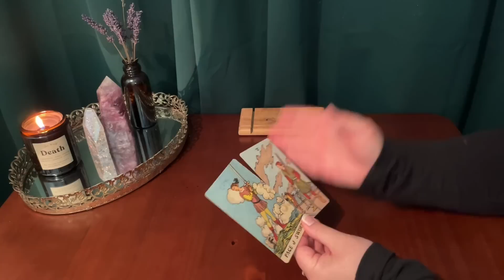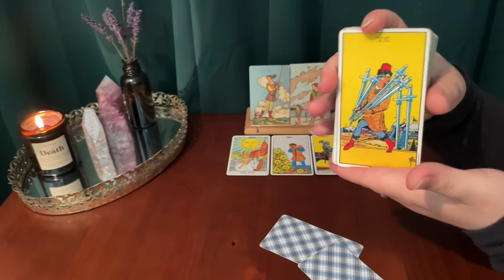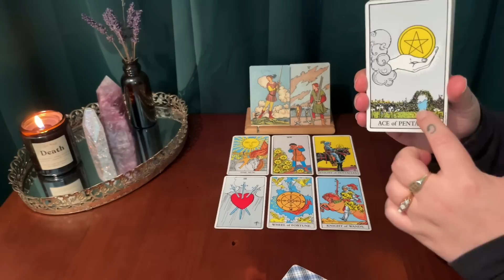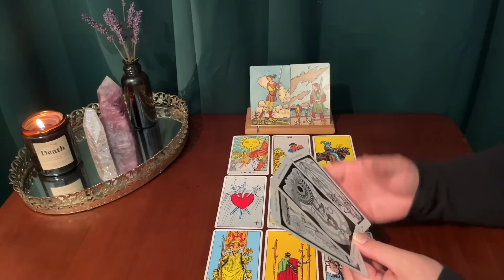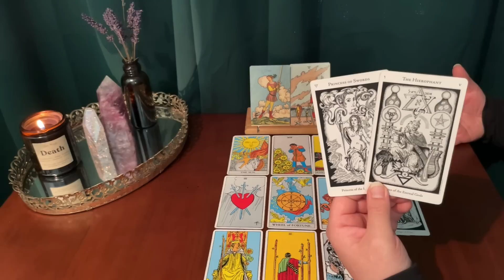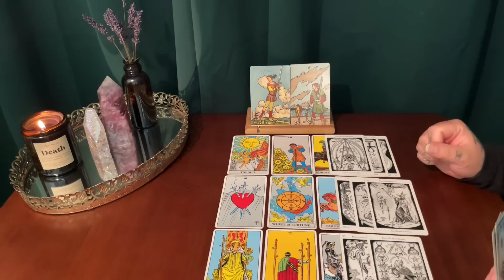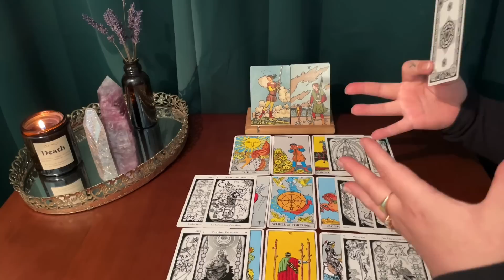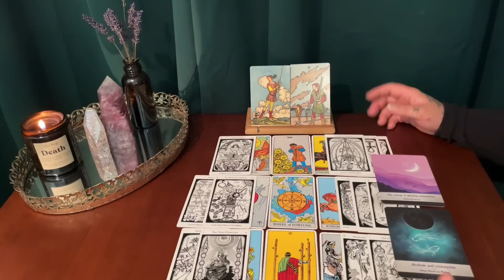VIRGO ~ SERIOUS BREAKTHROUGH.. IT'S ABOUT TIME ! 🗣🔥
This is your bonus tarot reading for Virgo sun, moon, rising & Venus! Thank you for your constant support Virgo !

*** TAROT DECKS USED IN THIS VIDEO :

The borderless Smith-Waite tarot deck:

Moonology oracle cards :

The Hermetic tarot deck: